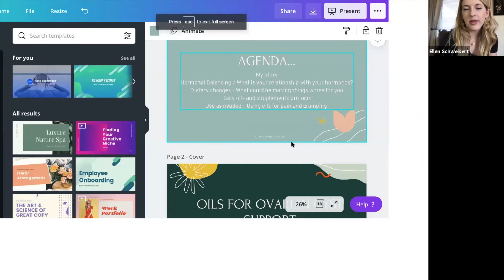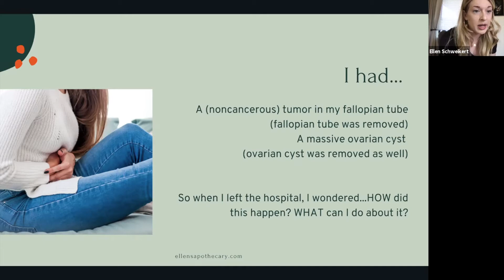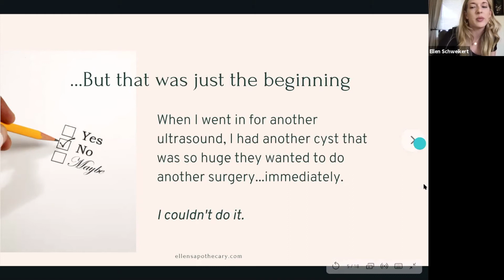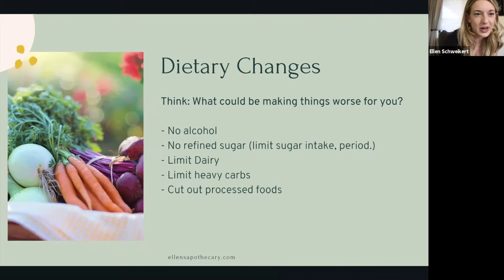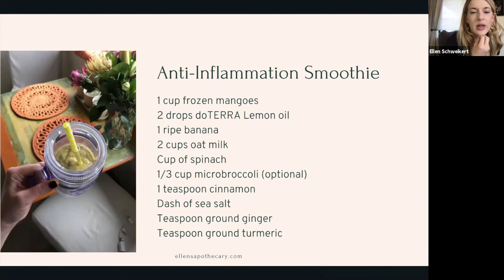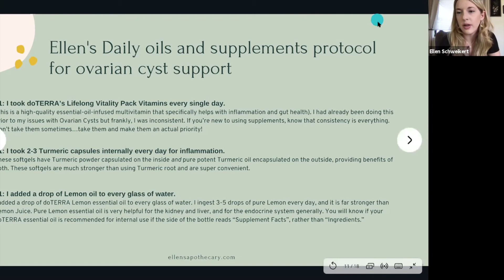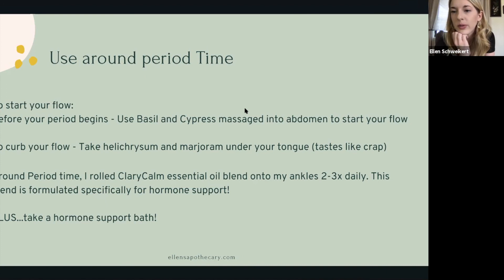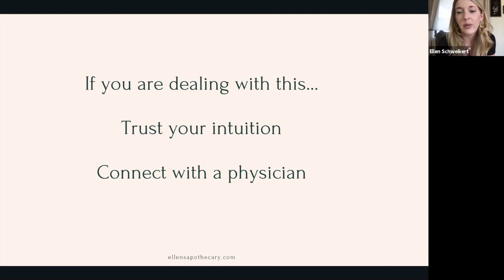Ellen's Hormone Health Story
In 2019 we were at doTERRA's Global Convention in Salt Lake...but instead, Ellen was on the bathroom floor missing the event, writhing in pain. After a week of traveling, she assumed it was indigestion or cramps. But instead, she ended up having emergency surgery for ovarian cysts thousands of miles from home and embarking on a health journey she didn't expect. Enjoy the story of how Ellen did her research, took her health into her own hands and changed her relationship with her body forever.

*The information provided is not intended to diagnose or treat any medical or mental health condition. Please consult your healthcare provider.